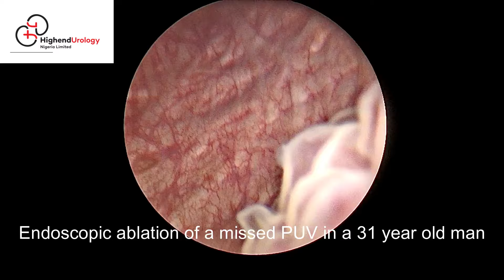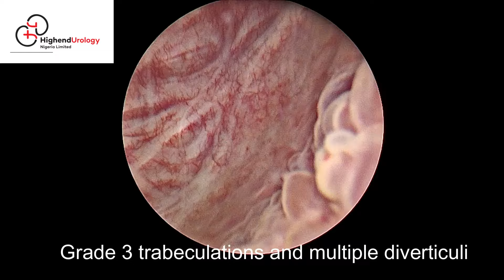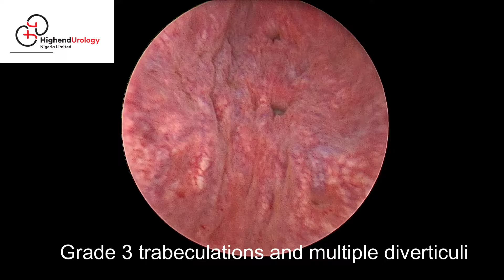Endoscopic Ablation of a Missed PUV in a 31 year old man